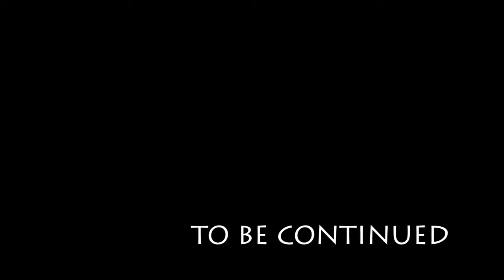The Package Deal Brief Movie Painted Desert William Boyd Clark Gable Western Films Complete